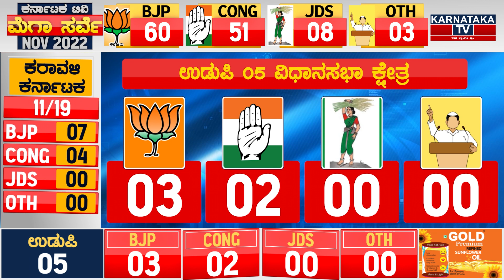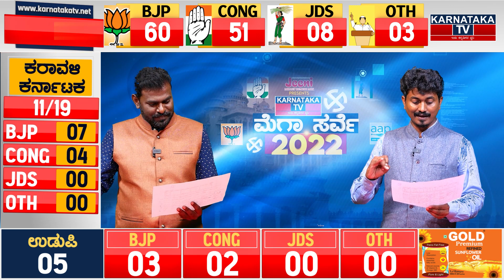ಕಾರ್ಕಳ ವಿಧಾನಸಭಾ ಕ್ಷೇತ್ರ | Karnataka Election Survey 2022 | Karnataka TV